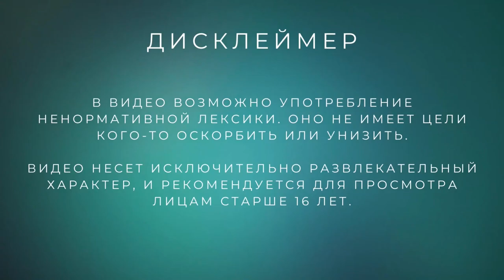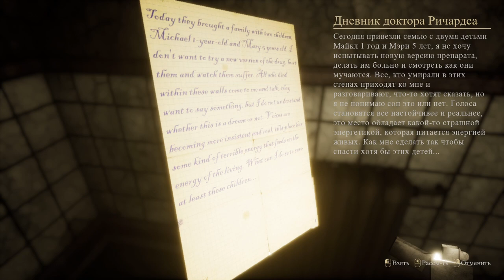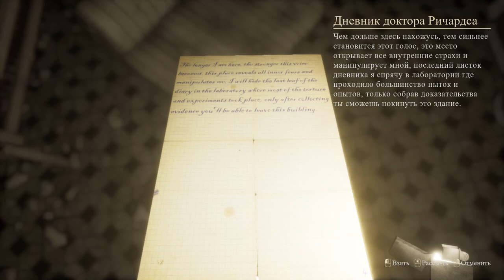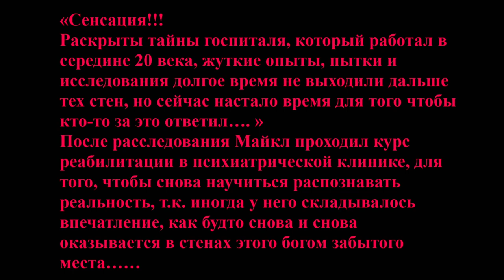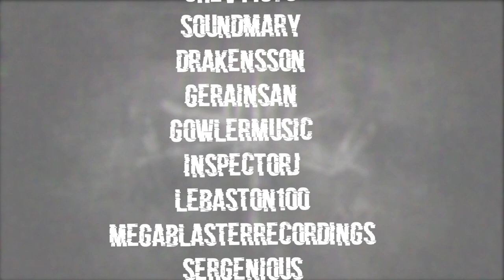Душный страх /// Beside Myself #2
Заканчиваем прохождение Beside Myself. К сожалению, совершенно не страшный хоррор, который будет душнить всю серию. Но мы все равно найдем чем себя развлечь!

Смотри прохождение Beside Myself прямо сейчас!

«Действие игры разворачивается в огромном заброшенном госпитале, где много лет назад ставили ужасные опыты и тестировали вакцины над тысячами людей против их воли. Вам предстоит понять, что в больнице находитесь не только Вы, с этого момента начнется игра на выживание. Вам предстоит сделать выбор принять правила игры или нет. Игра имеет две развязки, исход будет зависеть от действий игрока, скрупулёзности исследования госпиталя и полноты сбора материалов для репортажа.

Однажды историку и журналисту Майклу, пришло письмо по e-mail от неизвестного адресата, с интересной историей про госпиталь, который работал в послевоенное время, информация про него до сих пор тщательно скрывается и находится под грифом «совершенно секретно». Для того, чтобы проверить интересный материал Майкл направляется по указанным в письме координатам, чтобы лично убедиться и сделать сенсационный репортаж. Вам предстоит узнать все тайны этого места. Пропитанный страхом, пытками, кровью, давно заброшенный госпиталь превращается в место потерянных душ……… Госпиталь- это существо, которое питается энергией живых, поглощая её быстро и жадно. Попав в его стены, он сделает всё для того чтобы Вы потеряли себя навсегда.»